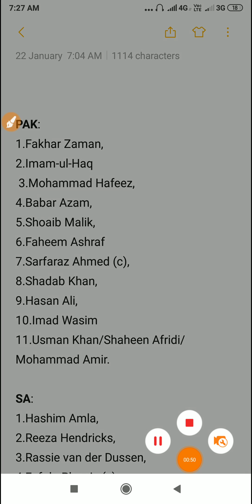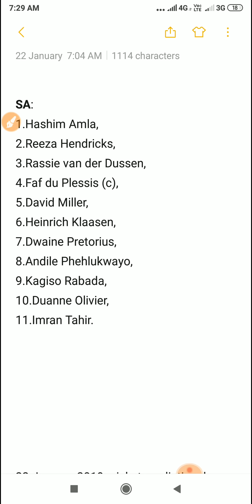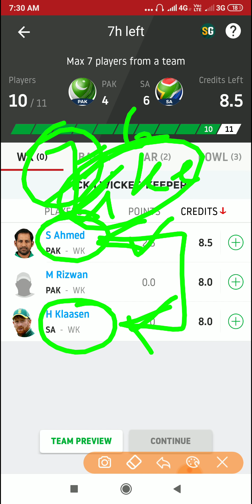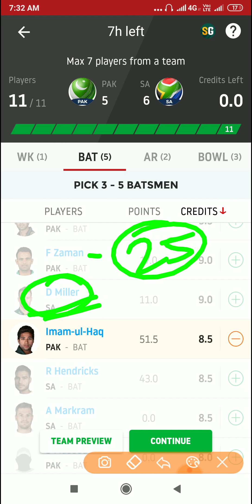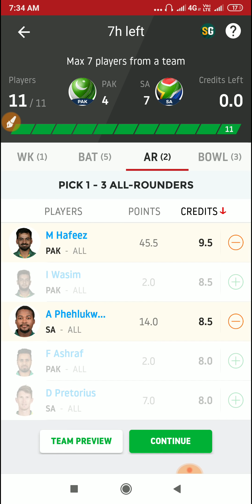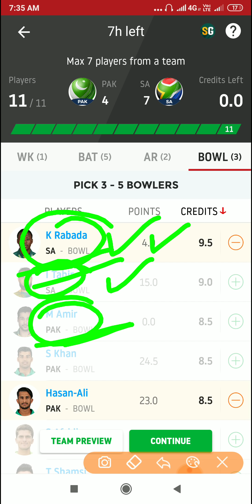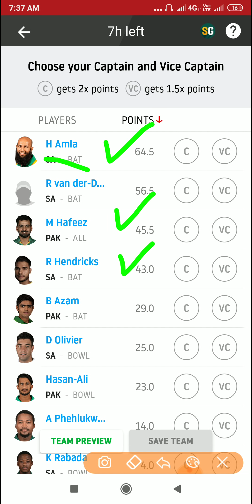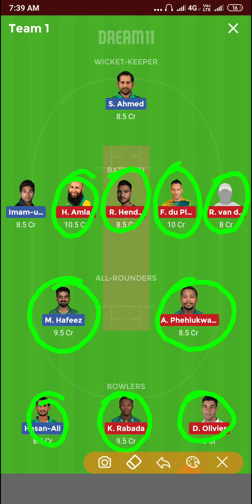Dream11 PAK vs SA Dream 11 team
DREAMCRIC GURU ~जो टीम में आपको देता हूं अपनी जानकारी के आधार पर तैयार करके देता हूं। यदि आप इसके साथ जाना चाहते हो तो जा सकते हो। अन्यथा आप विडियो की जानकारी के आधार पर आप खुद तैयार कर सकते हो।

22 January 2019,cricket prediction,dream 11 ,PAK vs SA dream11 pak vs sa dream11 team,PAK vs SA cricket prediction,PAK vs SA dream 11 fantasy,PAK vs SA dream 11 fantasy cricket,PAK vs SA dream 11 prediction,PAK vs SA dream11,